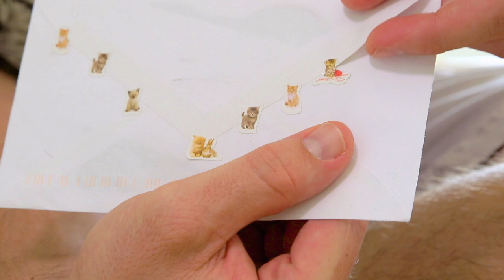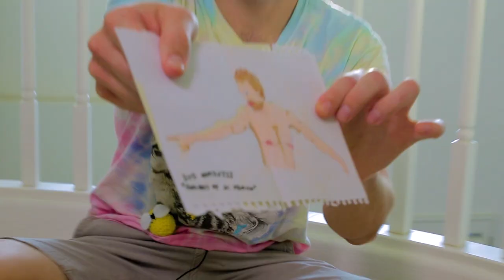Trying to Find a New Home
Life update. We're slowly working our way out of the motor home. Hopefully soon we'll have more space and equipment to build the horrible inventions you love so very much.